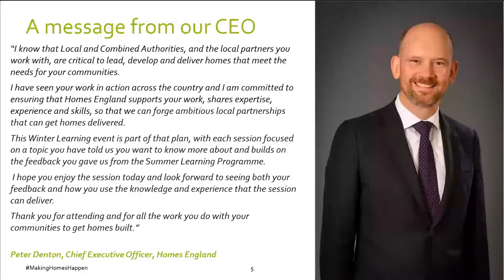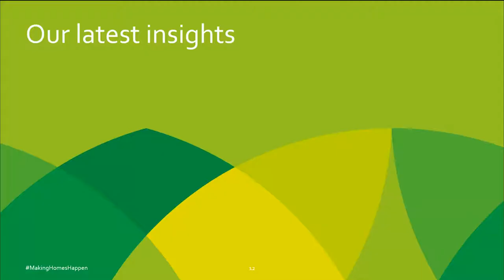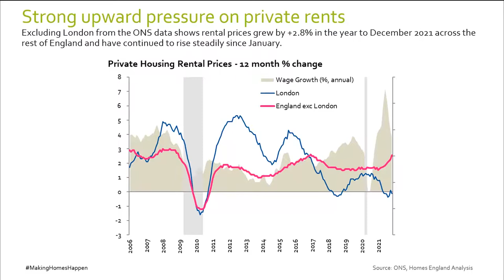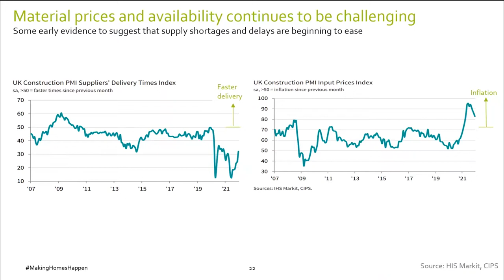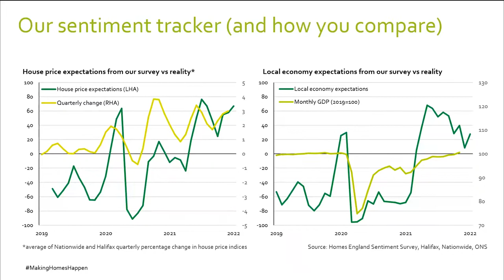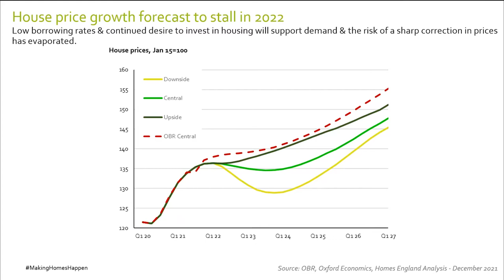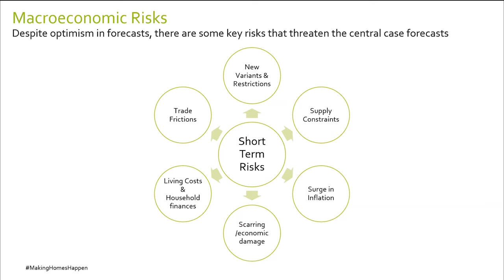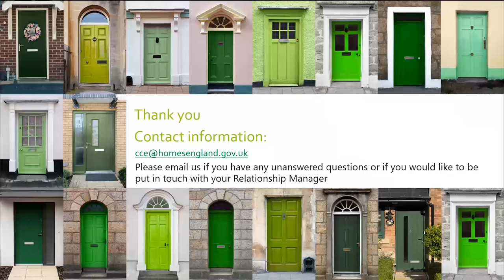Housing Market Insights - Jan 2022 Learning Programme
This learning session for local government offers housing market insights from Homes England’s research and analysis team.  Delivered in January 2022, this offers an overview of emerging trends to help mitigate risks and spot opportunities.

Audience:  For local government officers from Policy, Performance, Research and Intelligence – alongside Planning, Housing and Development.

Please note: This session was recorded in January 2022, as part of the Local Government Capacity Centre’s Winter Learning Programme. The contents of this recording do not constitute legal advice and are provided for general information purposes only. Homes England does not offer legal advice. If you require specific legal advice, you should contact a specialist lawyer. Homes England accepts no responsibility for any information contained within this recording and disclaims and excludes any liability in respect of the contents or for action taken based on this information.